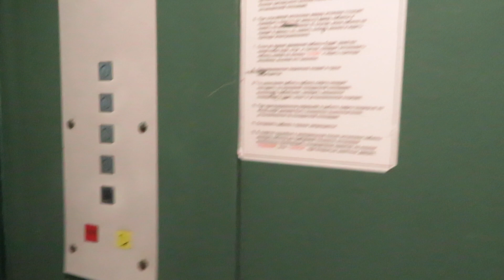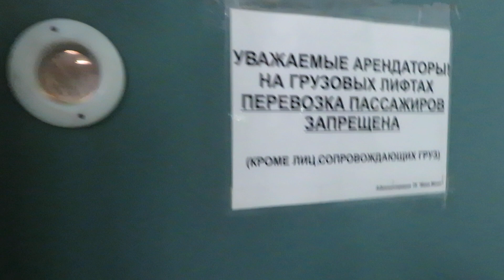Грузовой лифт ЩЛЗ (2005 Г.В) Г/П 8000 КГ, Скорость 0,25 М/C. В ТЦ Мега Молл в Чебоксарах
Адрес : Чебоксары, улица Калинина, 105А (Калининский район)
Год постройки : 1964 (Раньше это было фабрикой, но в 2010 году переделали под ТЦ, Оттуда и 6 грузовых лифтов)
Лифты удалось снять, зайдя вместе с кем-то кто купил мебель в этом ТЦ, Так просто не пускают.
Этажей : 5
Оператор : Марк Вассаев
Группа Карты Ульяновска в Omsi 2 :
Плейлисты с лифтами :